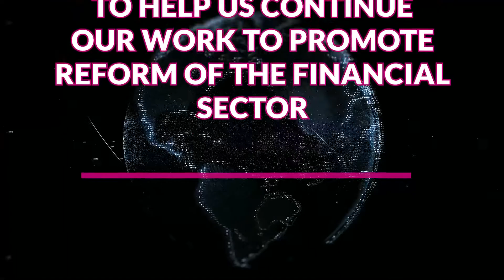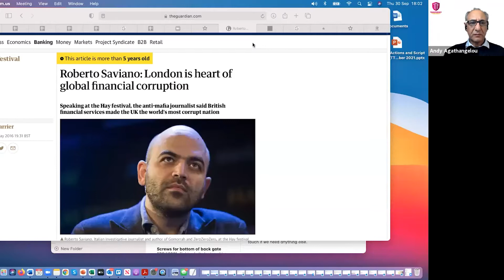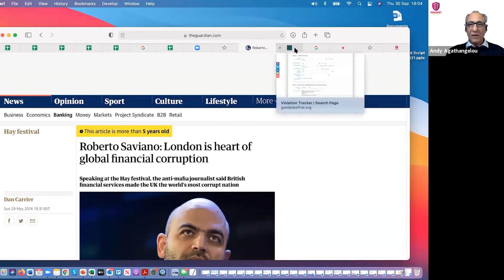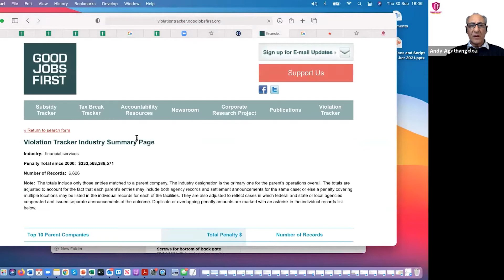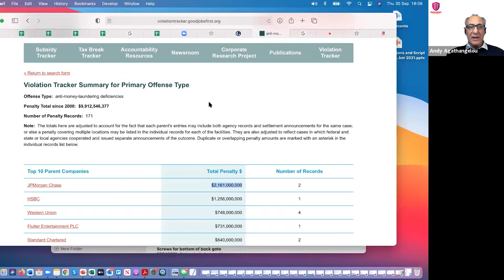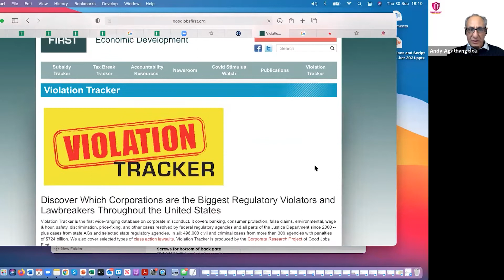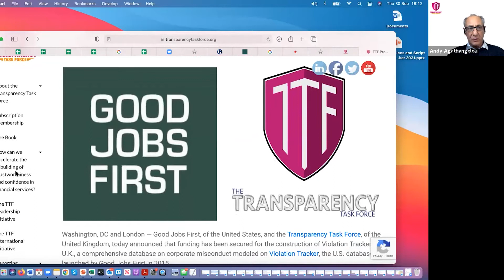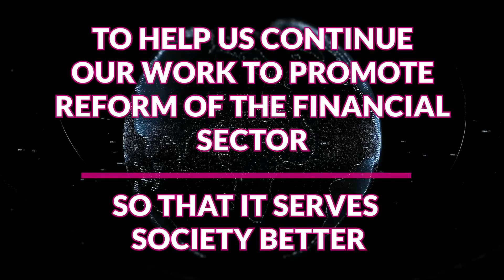Turning The Tide on Dirty Money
00:00 - Intro
00:42 - Andy Agathangelou
14:48 - Prem Sikka
54:04 - Baroness Bennett of Manor Castle
1:13:42 - Che Sidanius
1:29:39 - Duncan Hames
1:47:42 - Anthony Stansfeld